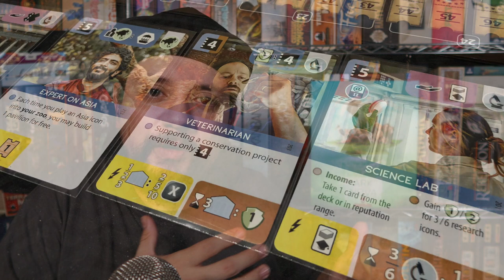Ark Nova [Reseña]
Josh le echa un vistazo a uno de los juegos más populares en estos meses: Ark Nova. ¡Descubre qué le pareció y si es un juego al que deberías mantener en tu radar!

Consigue ARK NOVA en español con un 10% de descuento en español si mencionas este video a Cantera Lúdica al momento de hacer tu compra por medio de sus redes sociales:

00:00 Intro
00:20 Ark Nova
00:50 Embarrada de Reglas
07:51 Lo malo
09:32 Lo bueno
11:49 Lo Agridulce
12:31 Solitario
13:03 Manual
13:42 ¿Me gusta?
14:15 Cierre